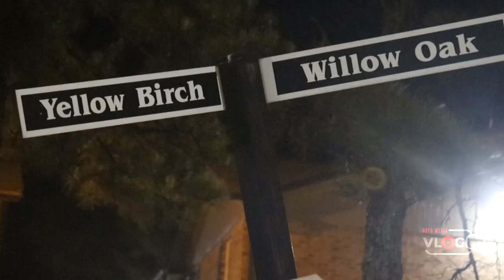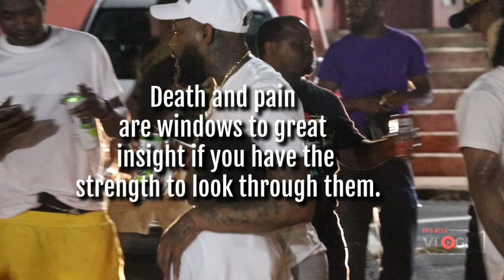LL ABo Balloon Release ( Vloging With ODFG Media )